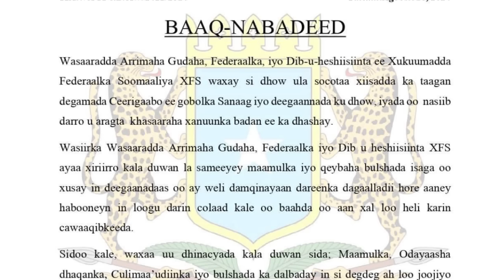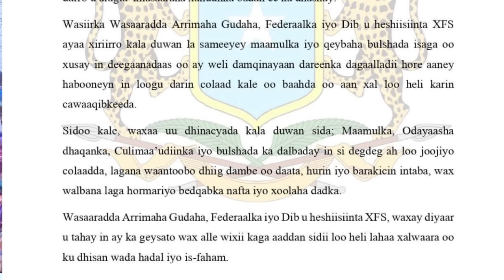Deg Deg Xiisada Ceerigaabo Jaamac Shabeel oo SSC la saftay iyo Xasan Sheekh oo Fara gelin sameeyay